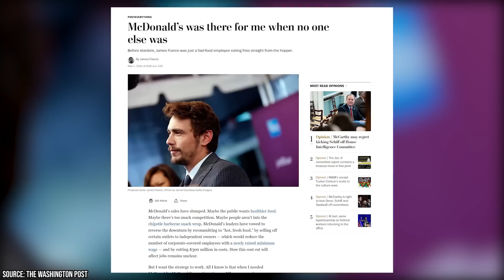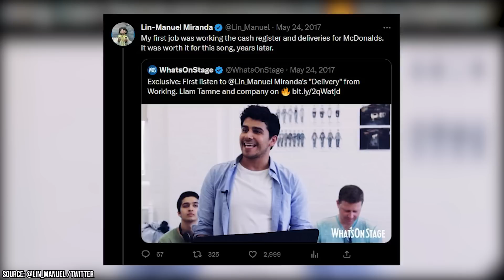Celebrities Who Started Out Working at McDonald’s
Working at Mcdonald's has long been a first job for many teens and 20-somethings. While it might not be a very high-paying gig, it can be valuable in the many lessons it can teach a youngster, while also giving them some pocket money they can use as they need. Now, you might assume that, in an era when we’re all convinced that famous people are all ‘nepo babies’ that there are celebs who ever worked in fast food. But you’d be wrong. Plenty of stars began their lives in humble situations, and many had to work a slew of jobs to keep themselves fed as they struggled to make it in their respective industry.

00:00 - Intro
00:38 - Jeff Bezos
01:37 - Rachel McAdams
02:50 - Pharrell Williams
03:52 - James Franco
04:54 - Lin Manuel Miranda
06:03 - Shania Twain
06:42 - Macy Gray
07:31 - Outro

In this video, we’re taking a look at several celebrities who worked in fast food restaurants – in particular at McDonald’s. We go over when they each worked at the Golden Arches, what they thought of the experience, and how it helped shaped them into the celebs and stars they eventually became. We talk about how Rachel McAdams managed to hold onto a job for three years at McDonald’s, despite being, in her own admission, a terrible worker.

We talk about how Pharrell Williams worked there several times but was fired each time. And yet he came back to be perhaps one of the most influential people in the history of the franchise. And we talk about how Billionaire Jeff Bezos even worked at McDonald’s as a kid, proving that literally anyone can come from the bottom and work their way to the top. So check out this video today, as Facts Verse presents: Celebrities Who Started Out Working at McDonald's